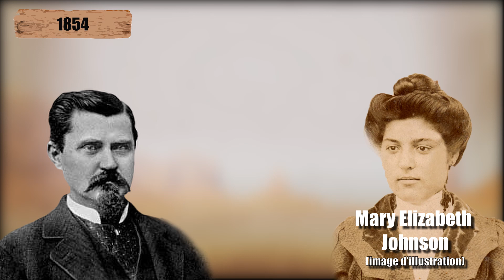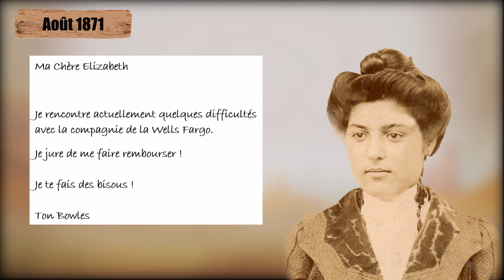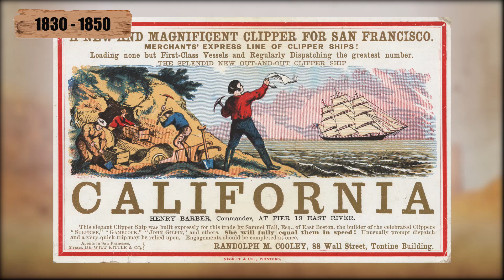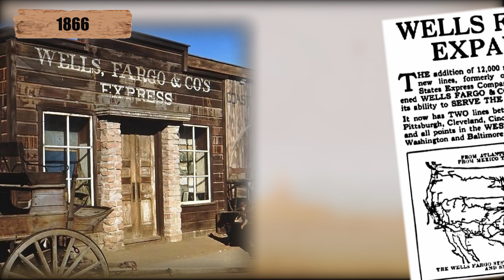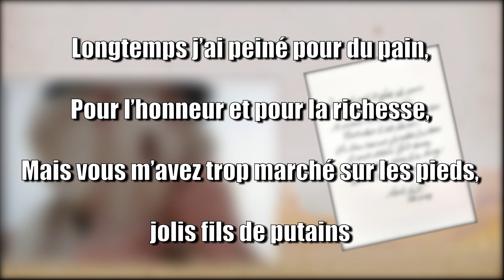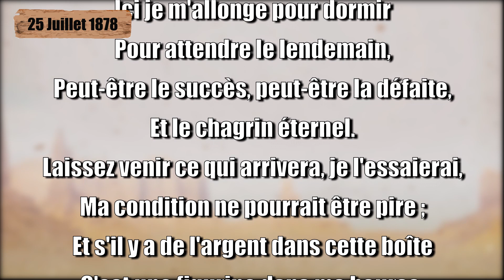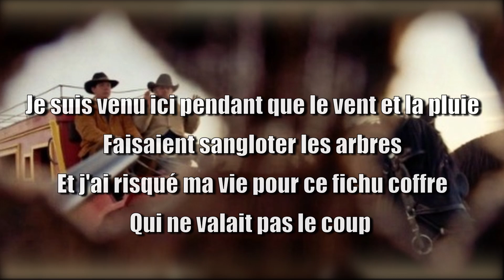Black Bart - Le Poète et Bandit de la Wells Fargo [Raconte Hunistoire]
Les Légendes de l'Ouest sont une sorte de mythologie pour les Etats-Unis.
Nombreux personnages se sont figurés à travers des faits épiques, héroïques ou insolites, faisant de leur histoire des récits légendaires.
Commençons l'année 2023 avec le poète Black Bart, le bandit numéro 1 de la compagnie de transport la plus célèbre de l'époque, la Wells Fargo.